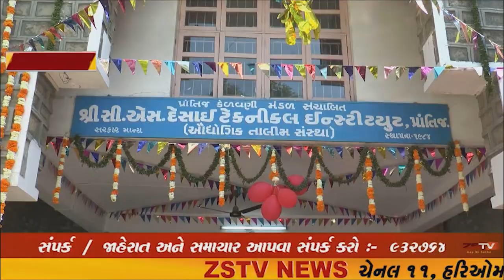prantij (prantij) પ્રાંતિજ શ્રી સી.એસ.દેસાઇ આઇ.ટી.આઇ ખાતે સાંસ્કૃતિક કાર્યક્રમો યોજાયો .